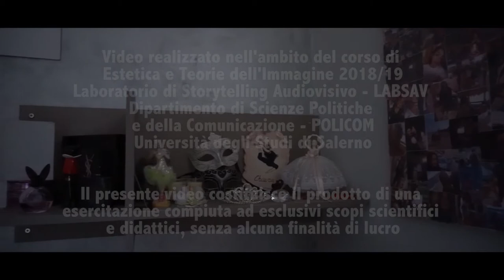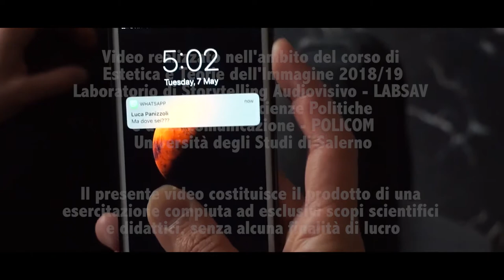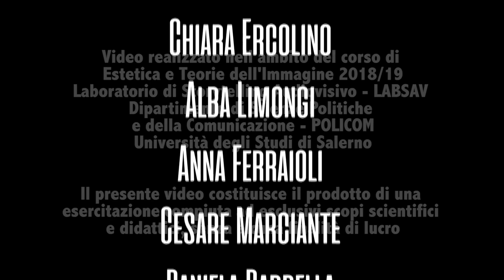Riflesso - Workshop di Estetica e Teorie dell'Immagine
Riflesso

di Biagio Zarrillo, Chiara Ercolino, Alba Limongi, Anna Ferraioli, Cesare Marciante, Daniela Barrella, Filomena Conte, Luca Panizzoli, Lucia Marcogiuseppe, Mariangela Catino, Sara Avino, Vincenza Volpe,

Video realizzato nell'ambito del corso di Estetica e Teorie dell'Immagine 2018/19 (Prof. Filippo Fimiani): “Dallo schermo agli schermi”.

Il corso ha interrogato le metafore, le poetiche e le estetiche contemporanee dello schermo (Carbone 2016, Chateau, Moure 2016, Manovich 2001): dal dispositivo-cinema ai dispositivi portatili, dalle sale alle media-façade e ai luoghi-display (Casetti 2015), sia le prestazioni spettatoriali, sia le produzioni di immagini, sono ormai schermiche e sinestetiche, non più solo ottiche e a distanza, non più solo cinematografiche, fotografiche o televisive, localizzate e specifiche, ma in costante circolazione, ibridazione e innervazione (Fontcuberta 2016, Steyerl 2009).

Il WS offre agli studenti del corso la possibilità di verificare e applicare metodologie e contenuti del corso grazie a un lavoro di gruppo finalizzato alla creazione di elaborati audiovideo che tematizzano un focus: in particolare, ridondanze e trasgressioni stilistiche e tematiche nelle pratiche dei prosumers digitali.